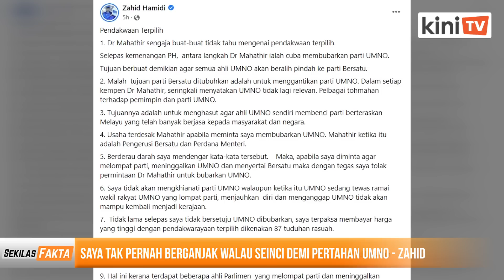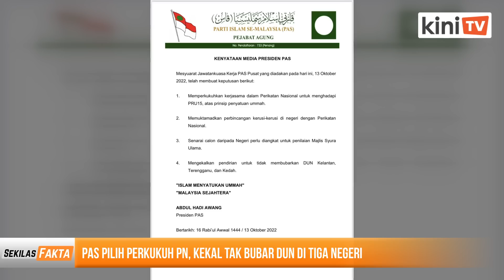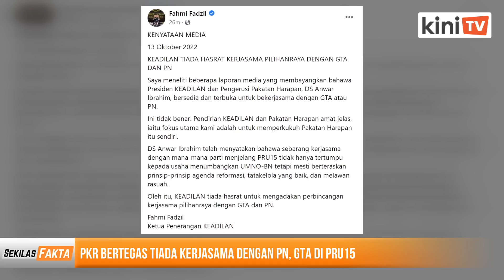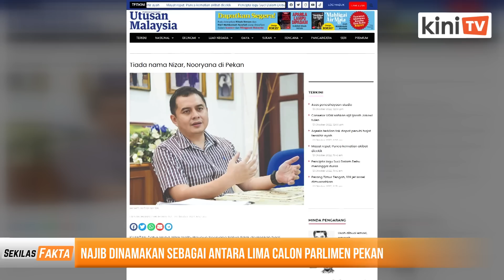Saya tak salahkan 12 menteri PN, PAS akhirnya pilih PN, PKR tolak kerjasama PN, GTA | SEKILAS FAKTA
Antara paparan Sekilas Fakta 13 Oktober 2022

1) Saya nasihat bubar sebab nampak tak boleh ‘go on’ lagi - Ismail
2) Saya tak pernah berganjak walau seinci demi pertahan Umno - Zahid
3) PAS pilih perkukuh PN, kekal tak bubar DUN di tiga negeri
4) PKR bertegas tiada kerjasama dengan PN, GTA di PRU15
5) Najib dinamakan sebagai antara lima calon parlimen Pekan
6) Pilihan raya serentak perlu untuk 'gandakan' hukuman pada BN - LGE